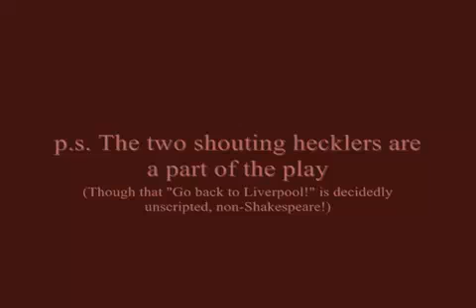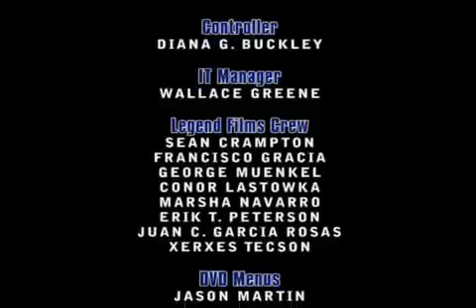The Beatles perform Shakespeare [In color]